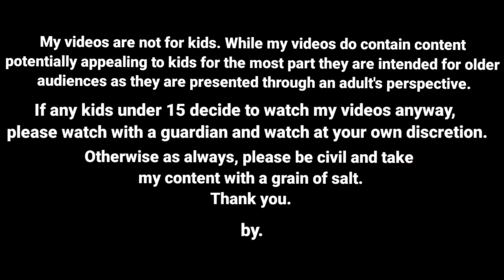ஆடி மாசம் பொண்ணு மாப்பிள்ளையை பிரிக்கனும்/ nettavalli comedy / Tirunelveli slang